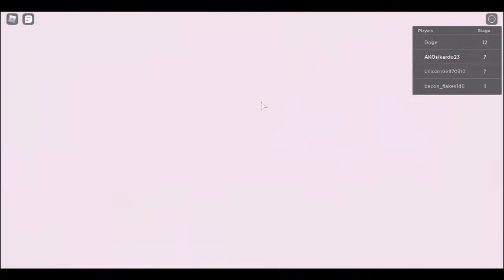🦄Unicorn Obby World🦄 I ROBLOX This Game is You Got The Pink Box Week 2